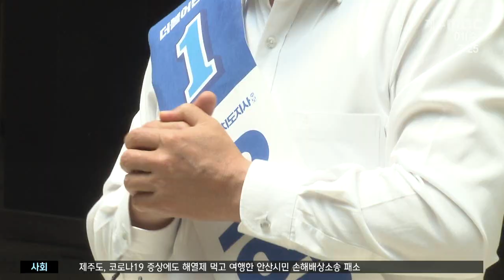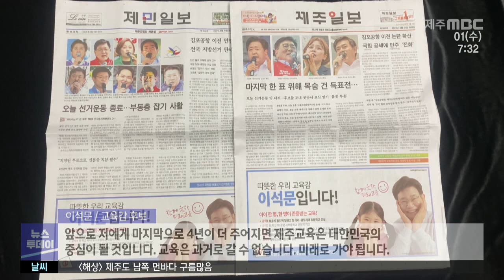제주MBC뉴스투데이 제주2022 6 1